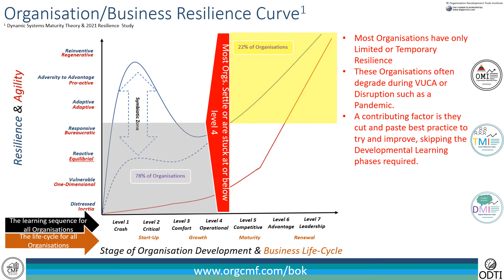Organisation Resilience & Agility Curves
To build business or organisation resilience to disruption and VUCA you must first measure existing level of resilience/agility. Once you have a starting point then you can build through the normative development sequence to assure change action traction and sustainability.